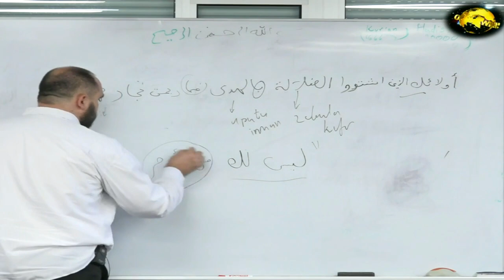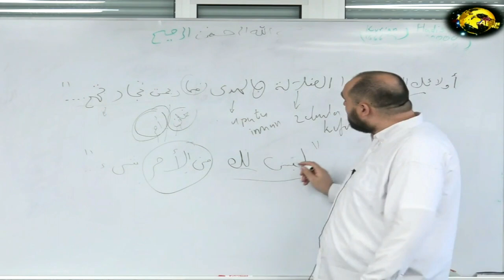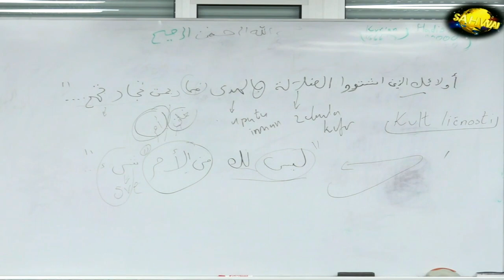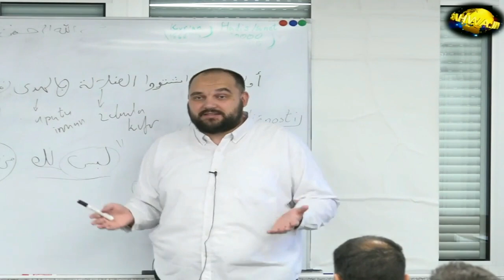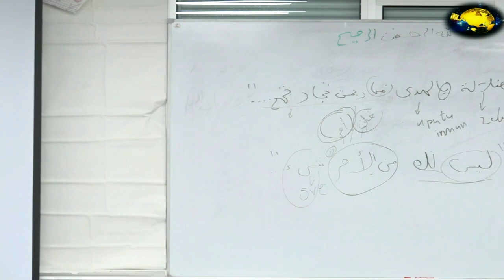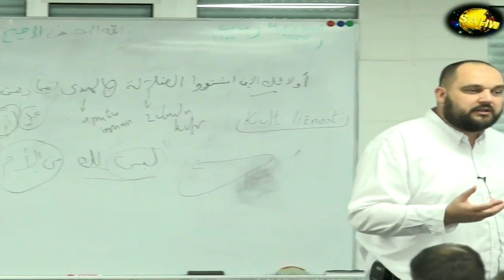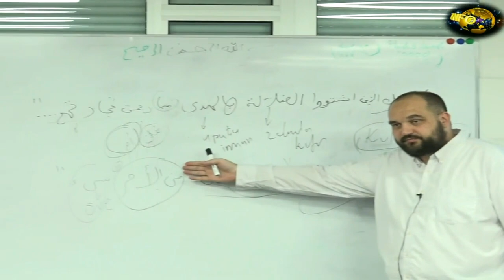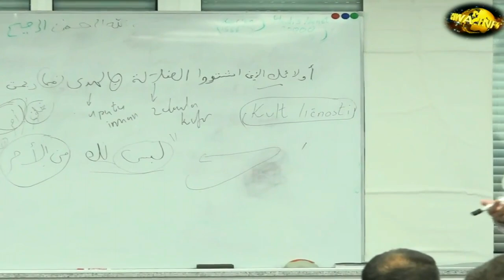Opasnost kulta ličnosti | Mr. Elvedin Huseinbašić